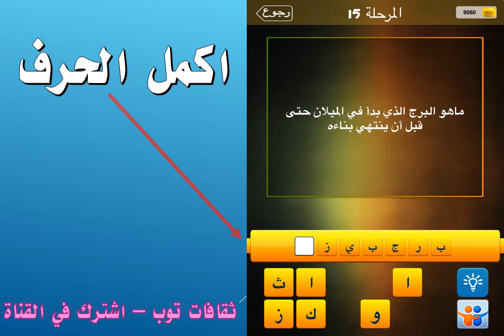ماهو البرج الذي بدأ في الميلان حتى قبل ان ينتهي بناءه